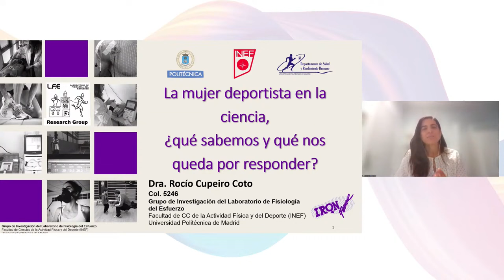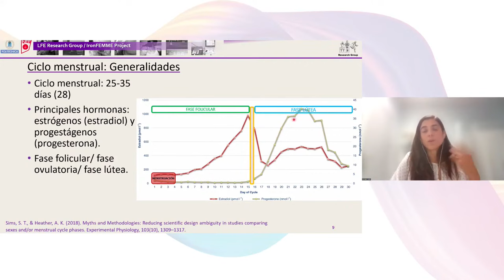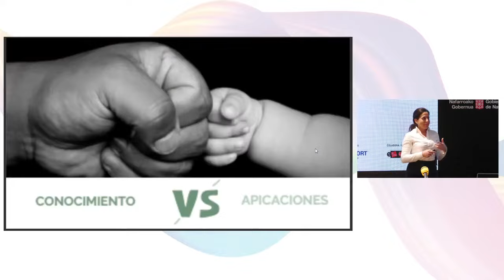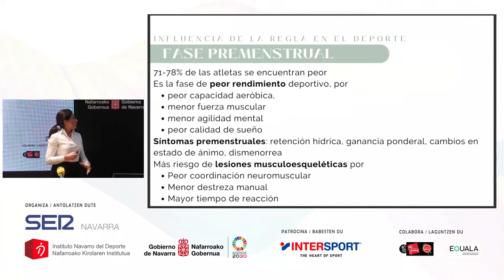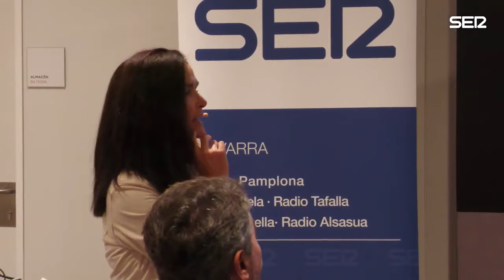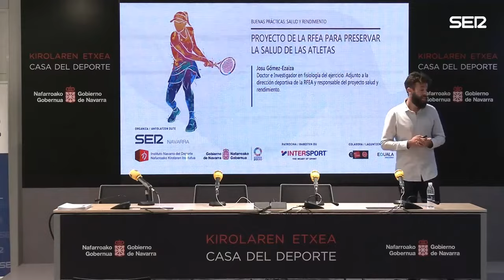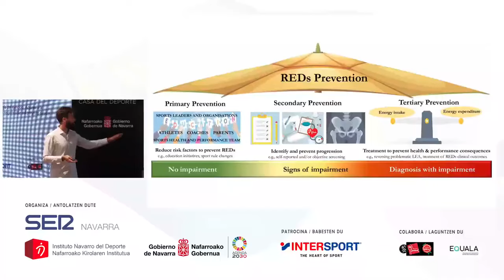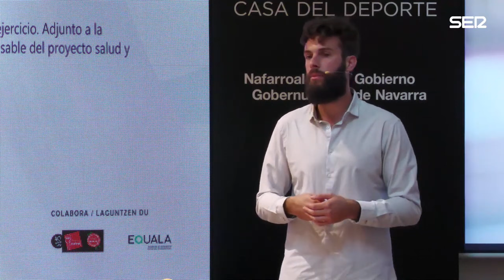VI CONGRESO DEPORTE Y MUJERES / KIROL ETA EMAKUMEAK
Sexta edición de una cita que busca analizar el papel de la mujer en el deporte organizado por SER Navarra y el Instituto Navarro del Deporte y Actividad Física